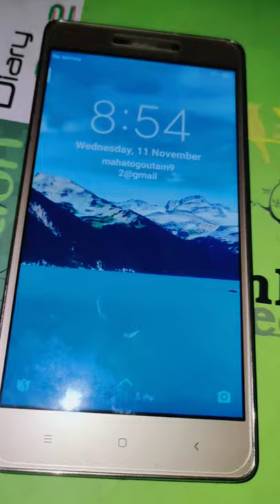Phone FASTBOOT problem solve one minute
Phone FASTBOOT problem
Redmi phone
realme
fastboot problem
redmi 3S prime
Samsung
Gionee
vivo